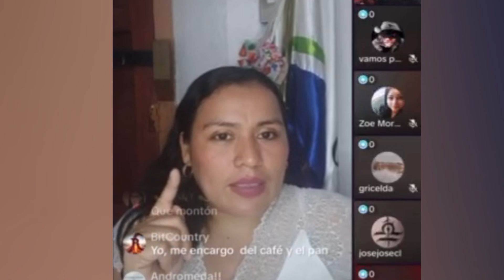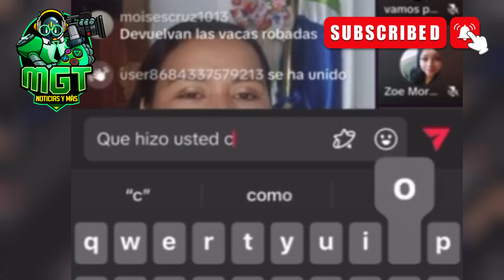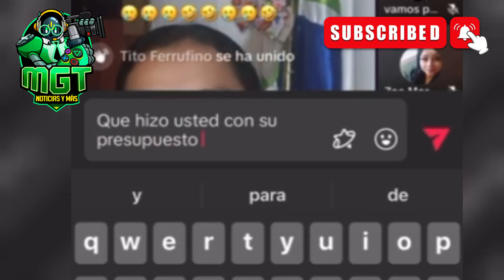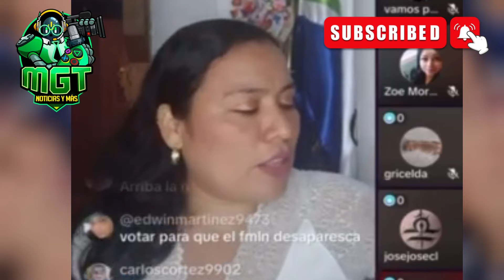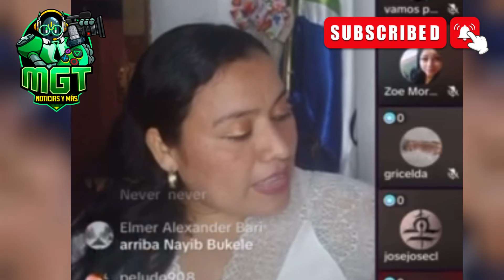Marleni Dice Que Nos Perdona Por Votar Por Nayib Bukele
Marleni funes ex diputada por el partido fmln en su ultimo video en vivo en la plataforma de tiktok hizo referencia a toda la gente que voto pot nuevas ideas y nayib a que si estabn arrepentidos ella los recibe en el fmln sin reproches

PARA DONACIONES AL CANAL GRACIAS
Discurso completo de Nayib Bukele tras ganar las elecciones presidenciales en El Salvador
Documental Lethal Crysis El Salvador
el salvador,
bitcoin el salvador,
criptomonedas,
moneda legal,
jose youtuber,
bertoxica,
walter araujo,
el presidencial,
rodrigo ayala,
la britany,
jose valladares,
don prudencio,
bitcoin 2021,
asamblea legislativa,
plenaria en vivo,
plenaria,
bancada cyan,
nuevas ideas,
margarita escobar,
neto menso,
norman quijano,
conferencia nayib bukele,